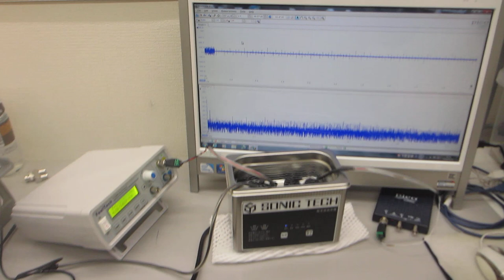オリジナル超音波システムの開発技術ーー超音波プローブのスイープ発振制御実験ーー（超音波システム研究所）